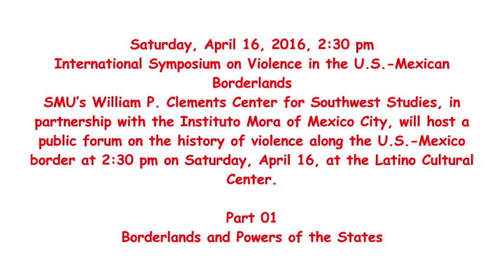Clements Center, Part 01 Borderlands and Power of the State, 2016 04 16